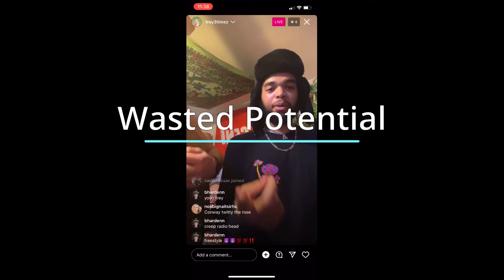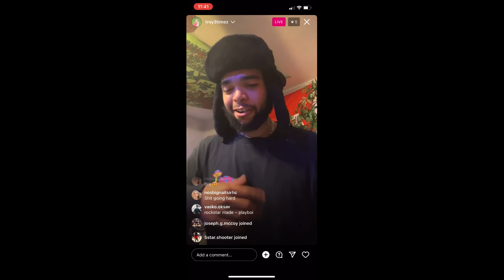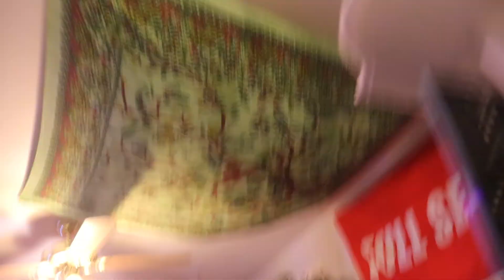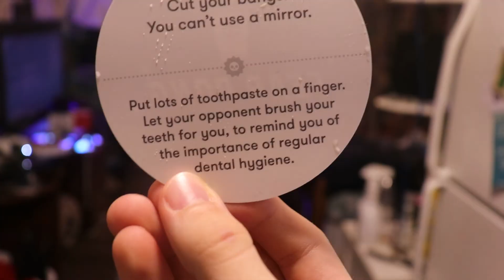EXTREME Fear Pong *INSANE DARES*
Today, the boys get together to play a fun game of fear pong. This game has some very extreme dares that really test just how far the guys will go to beat the other team.